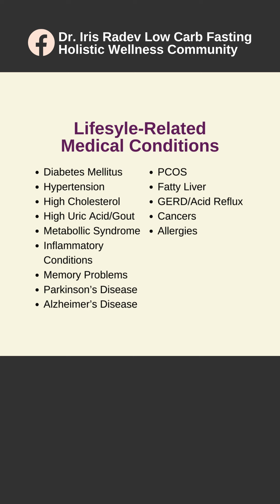High Carb at Fasting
Stay Healthy. Stay Low Carb